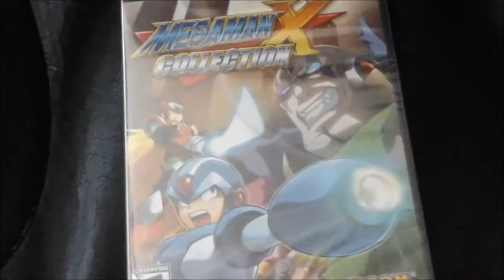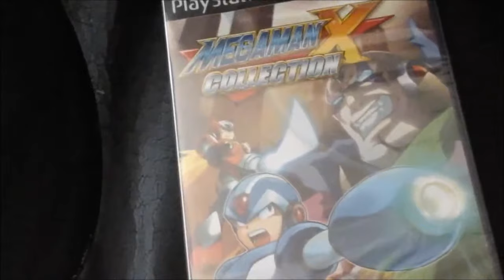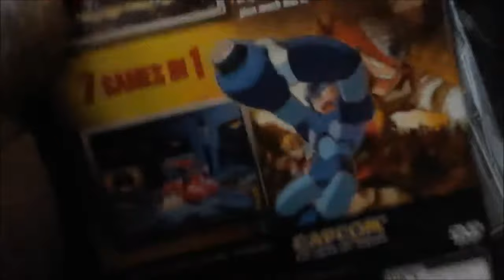Megaman X Collection PS2 Unboxing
Unboxing From The Classic Playstation 2 Game Megaman X Collection